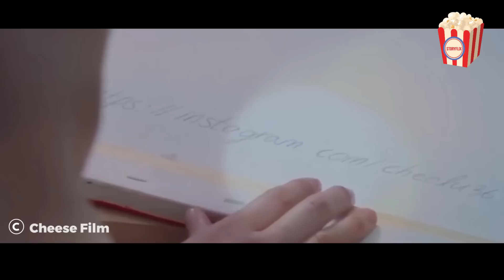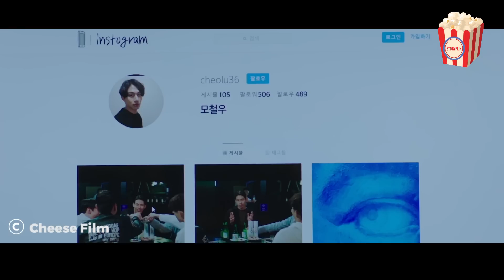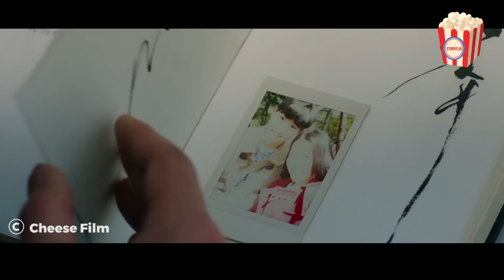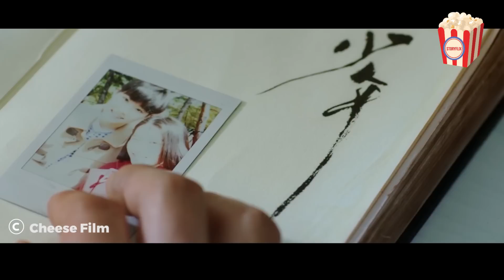Insulted for Being Just a Street Painter, This Crazy Rich Woman Ends Up Falling in Love With Him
Welcome to this exciting drama recap video where we dive deep into the captivating world of a popular drama released in 2018. Join us as we explore the intriguing twists and turns, the complex characters, and the mesmerizing storyline that made this drama a fan-favorite. In this comprehensive recap, we'll uncover the most memorable moments, unravel the mysteries, and discuss the impact this drama had on its viewers. Get ready for an immersive journey as we revisit this phenomenal series.

Throughout this drama recap, we'll delve into the intricate web of relationships and emotions that defined the narrative. From heart-wrenching conflicts to heartwarming moments, this drama had it all. Join us as we revisit the unforgettable scenes that kept viewers on the edge of their seats, the intense confrontations that sparked debates, and the tender moments that left audiences yearning for more. Through insightful analysis and thoughtful commentary, we'll bring you closer to the essence of this captivating drama.

In this video, we'll also shine a spotlight on the unforgettable characters that brought this drama to life. From the charming and enigmatic lead to the multifaceted supporting cast, each character played a crucial role in shaping the story. We'll explore their motivations, their strengths, and their flaws, delving into the complexities that made them so relatable and compelling. Whether you were captivated by the protagonist's journey of self-discovery or found yourself rooting for the underdog, we'll ensure that no stone is left unturned in our exploration of these remarkable characters.

A major aspect of this drama recap is our in-depth analysis of the gripping plot. We'll walk you through the overarching storylines, the intricate subplots, and the cleverly woven twists that kept viewers hooked. From the captivating setup to the nail-biting climax, we'll dissect the various elements that made this drama a must-watch for fans of the genre. Prepare to relive the moments of intense drama, unexpected revelations, and profound character growth that made this series a true gem.

Additionally, we'll examine the impact this drama had on its audience and the wider cultural landscape. We'll discuss the critical acclaim it received, the awards and nominations it garnered, and the ways in which it resonated with viewers around the world. By exploring the social media buzz, fan theories, and fan art that emerged around this drama, we'll paint a comprehensive picture of its cultural significance and enduring popularity.

In conclusion, this drama recap video is your gateway to rediscovering the magic of a beloved series released in 2018. Through our detailed analysis, we aim to provide a comprehensive understanding of the story, characters, and themes that made this drama a standout success. Join us as we revisit the unforgettable moments, analyze the complex relationships, and celebrate the remarkable achievements of this captivating series. Don't miss out on this opportunity to relive the excitement and immerse yourself in the world of this incredible drama.

Thank you for joining us, and let's get started with this captivating journey into the world of drama!